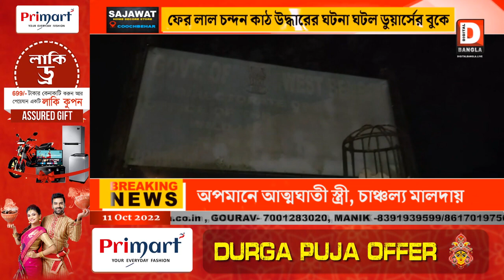ফের লাল চন্দন কাঠ উদ্ধারের ঘটনা ঘটল ডুয়ার্সের বুকে